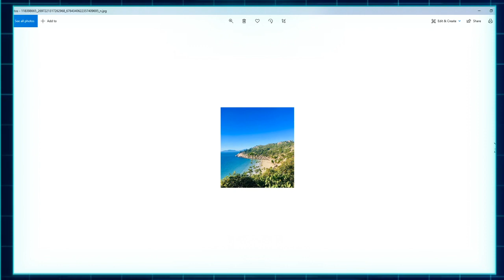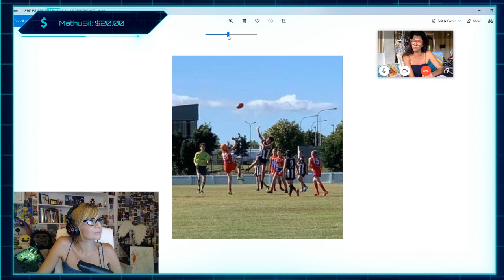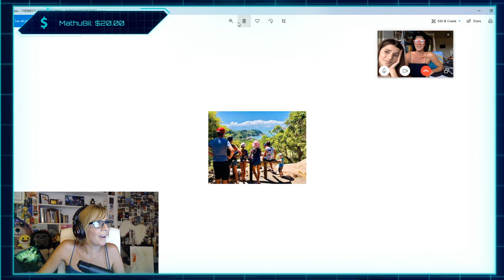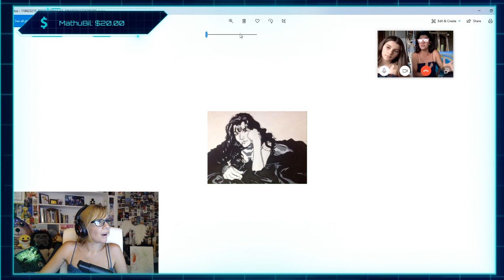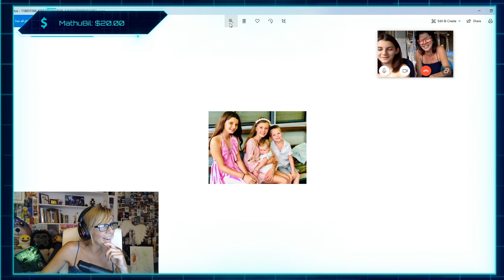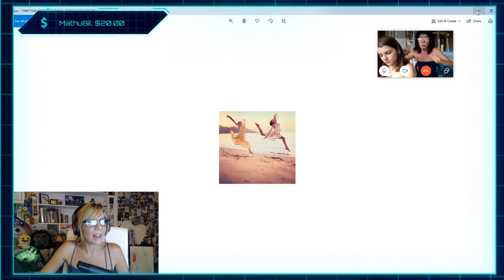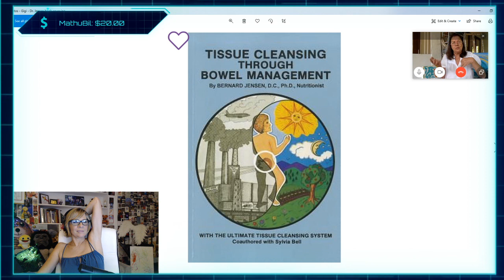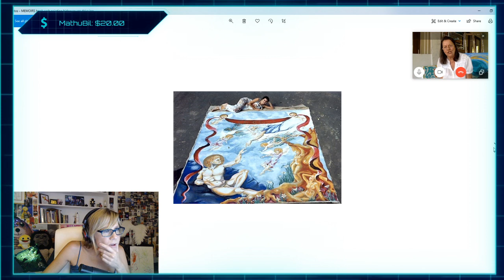Mum and Sash on Twitch August 28th